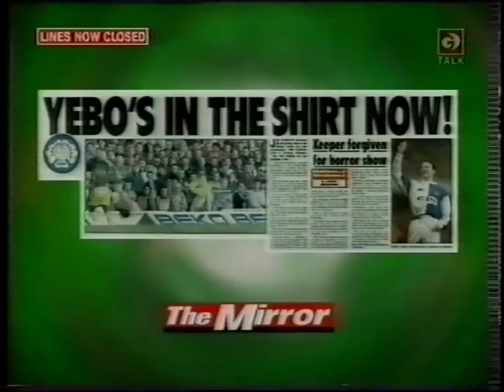Tony Yeboah 'Shirt-gate' 96/97 Season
The 'Sports Talk' panel discuss Tony Yeboah throwing his shirt at the Leeds United bench after being subsituted at White Hart Lane.